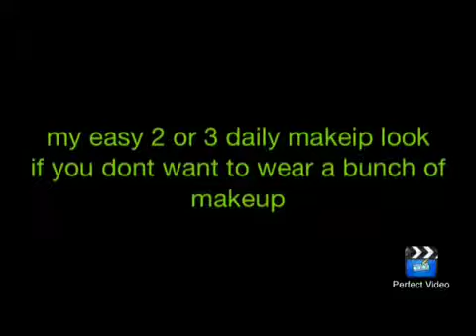My easy daily makeup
Makeup that I wear when I don't want to not wear some and don't want to wear a lot